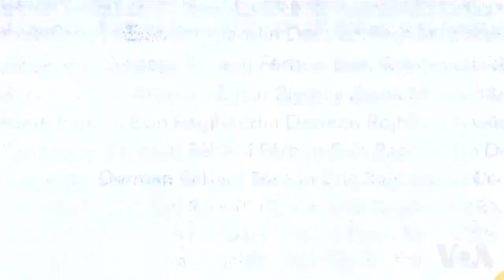Oq uyga tashriflarning turi ko'p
Oq uyga boshqa davlat rahbarlari taklif qilinganida bu qanday tashrifbo'lishi nihoyatda muhim, chunki Davlat departamenti aynan shu asosda tayyorgarlikni boshlaydi. Besh xil tashrif bor.